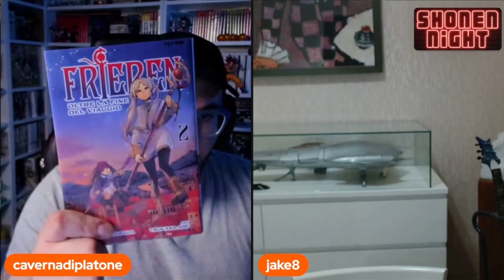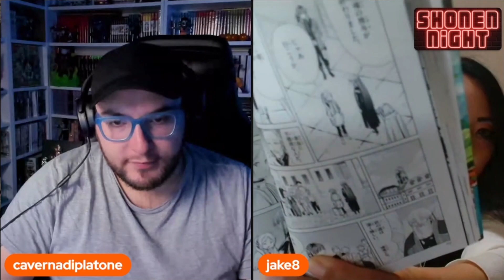I PRIMI TRE VOLUMI DI FRIEREN w/ Cavernadiplatone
Carichiamo finalmente la discussione (risalente a un po' di tempo fa) fra Jake e @cavernadiplatone  sui primi tre volumi di Frieren!